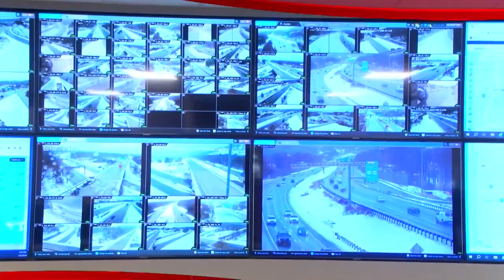PennDOT keeping close eye on roads amid storm